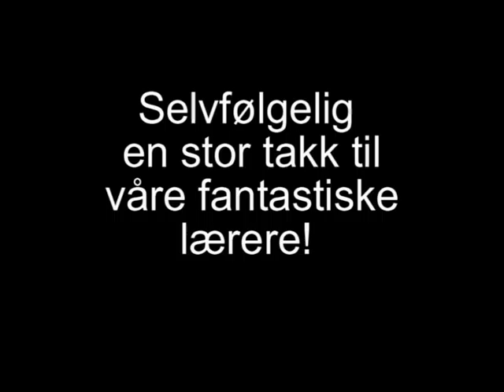Fana folkhøgskole årsfilm del2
del 2 fanafolk